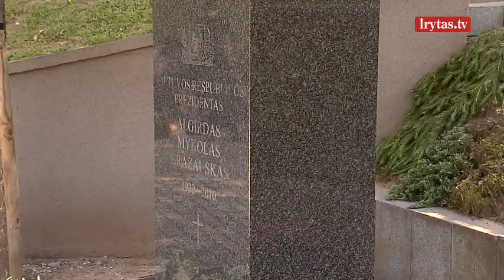Į 10-ąsias A. M. Brazausko mirties metinės neatvykusi dukra: aš esu Nidoje, o čia politinis renginys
Lygiai prieš 10 metų, birželio 26-ąją, Lietuva neteko pirmojo atkurtos Lietuvos Respublikos prezidento, Nepriklausomybės akto signataro Algirdo Mykolo Brazausko. Tai buvo pirmasis tiesiogiai visuotinuose rinkimuose 1993 metais išrinktas Lietuvos prezidentas. Į Antakalnio kapines rytą susirinkę buvę A. M. Brazausko bendražygiai jį vadino kompromisų politiku.